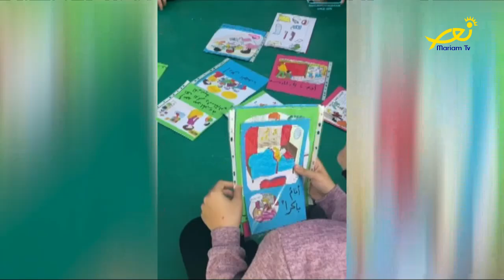عالموعد On time- مع آمال فرحات باسيل حول Afel تستقبل عائلات نازحة وما هي المساعدات المقدّمة للأطفال؟